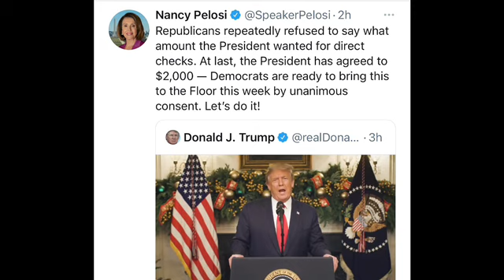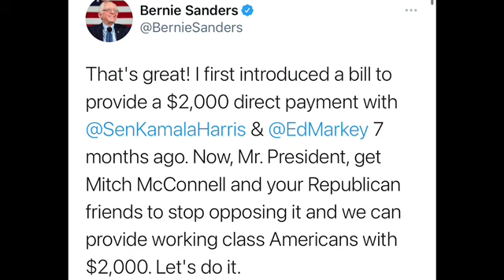Trump exige cheques de $2,000 dolares. Los democratas le responden al presidente ¿ya esta listo?